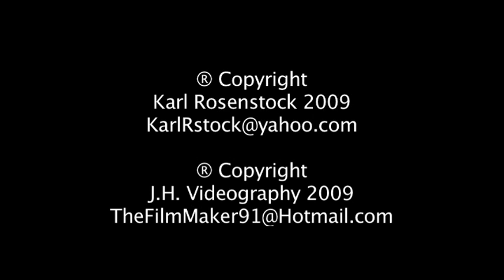Tennis Fireball Master Test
A test master of a new tennis project I'm working on. Featuring exploding tennis ball!

Software Used:
Final Cut Pro-Video
Motion-Animation
Soundtrack-Audio Mastering

Copyright J.H. Videography 2009
Copyright Karl Rosenstock 2009